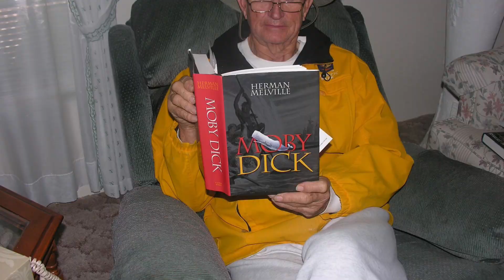The Great LCB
Just a fun tribute video to my amazing dad!  I love you, Pops!  You old woolly!